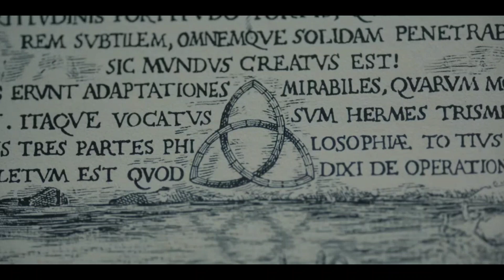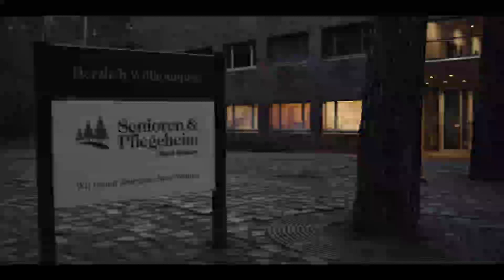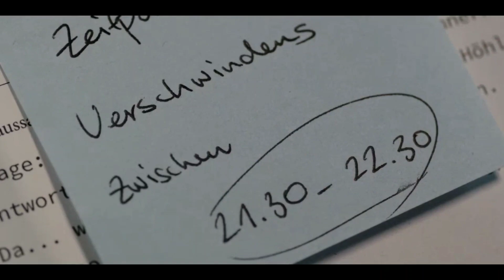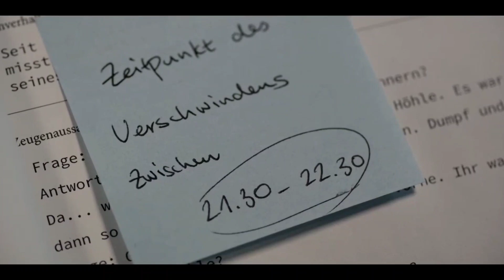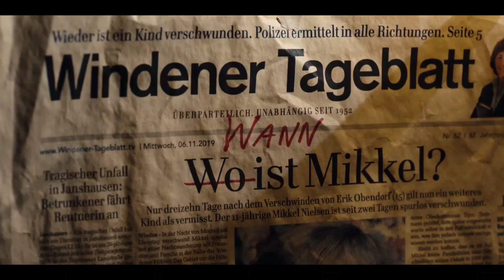ＤＡＲＫ ♾️ Malayalam Explanation | Season 01 | Episode 04 | Inside a Movie +